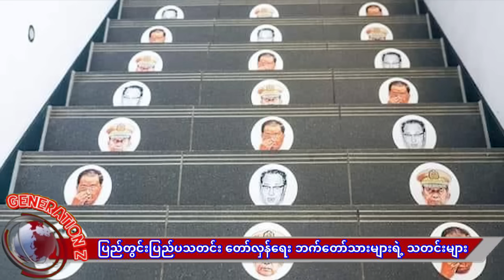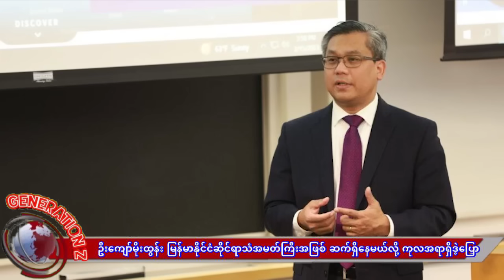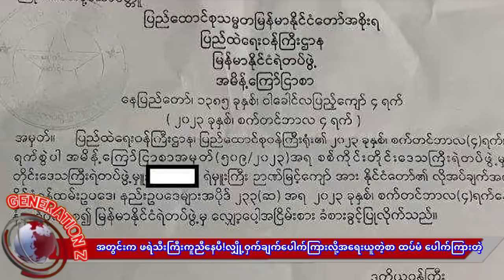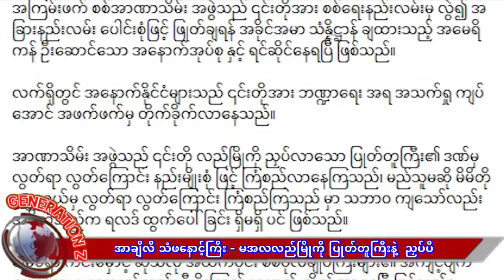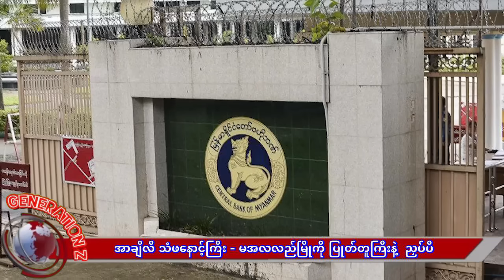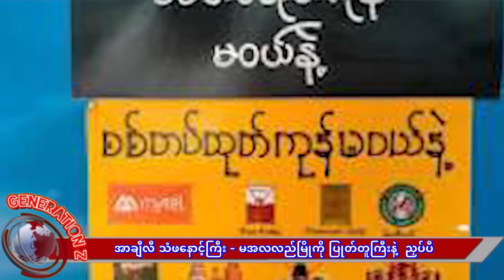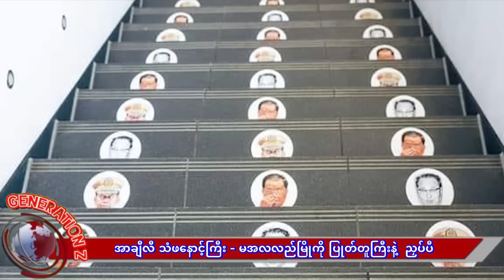ဖရဲသီးကြီးကူညီလို့ စစ်ရေးအောင်မြင်သွားပီ_ဖားကန့်ထိကားနဲ့ ဆေးခန်းလာပြ KIAစတင်းဂတ်နဲ့ဆော် (၅)ကောင်ဂန့်